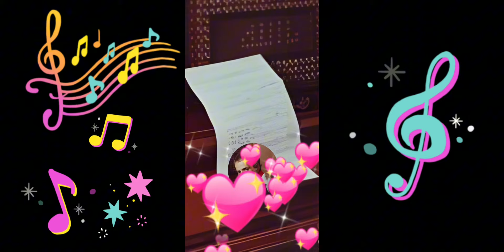بليغ حمدي - أم كلثوم الحب کلە Composer Baleegh Hamdi